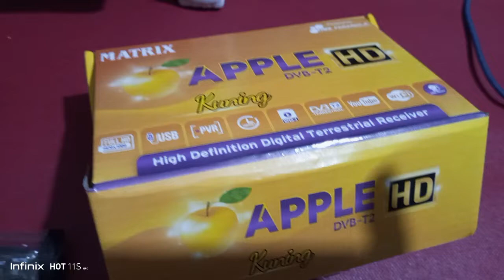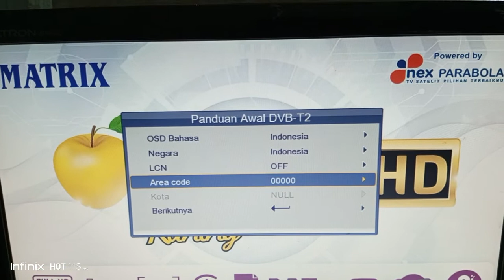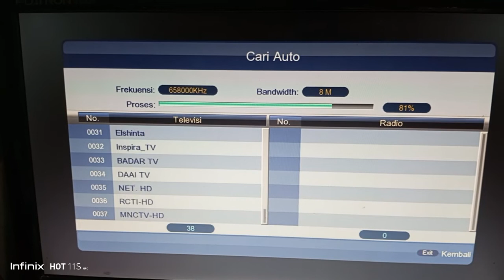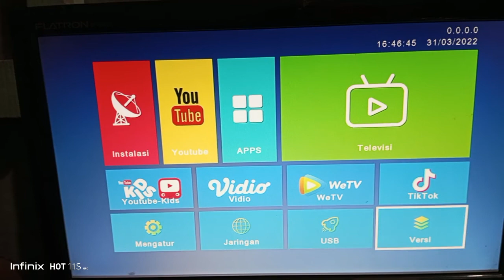sw terbaru matrix Apple kuning